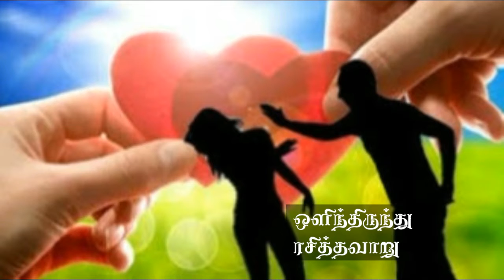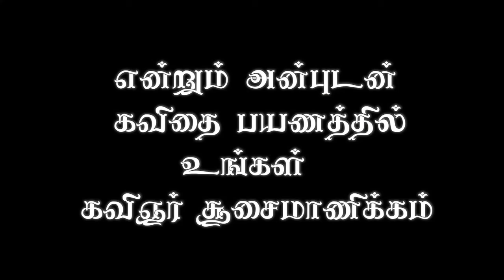Tamil Kavithai about Oneside love|ஒருதலைக்காதல் தமிழ் கவிதை|கவிஞர் ஜோ.சூசைமாணிக்கம்@smartmedia22